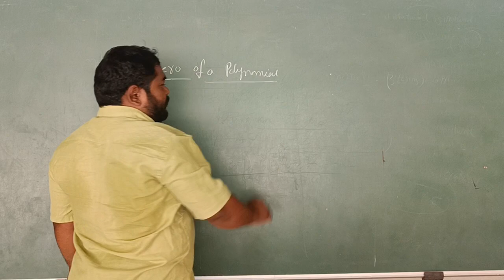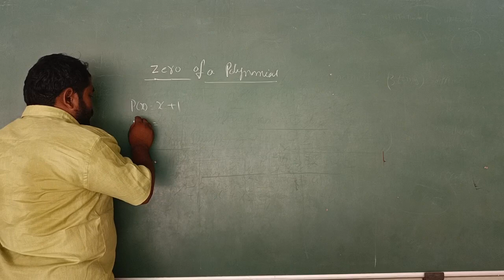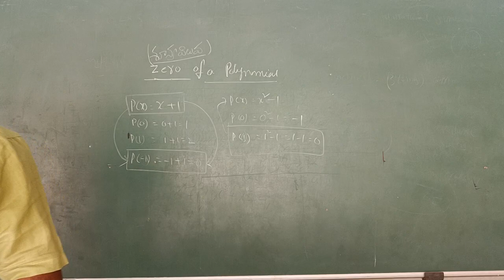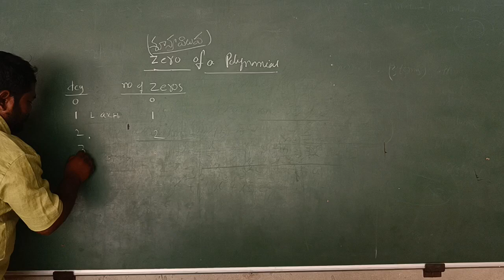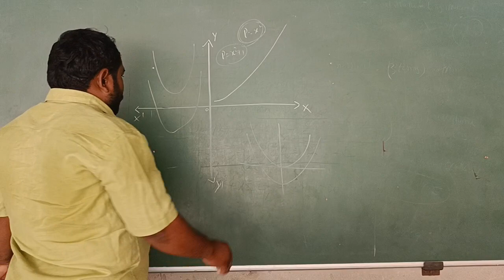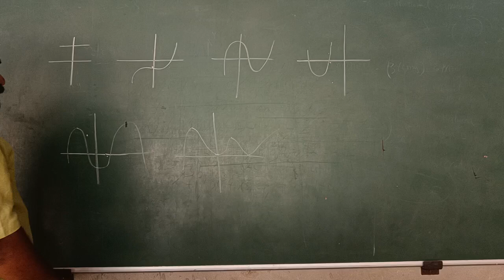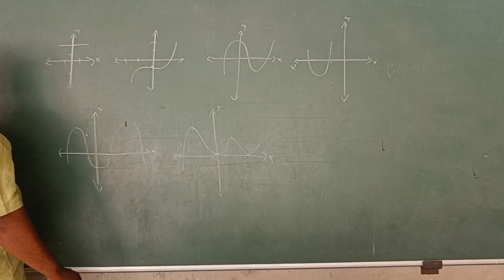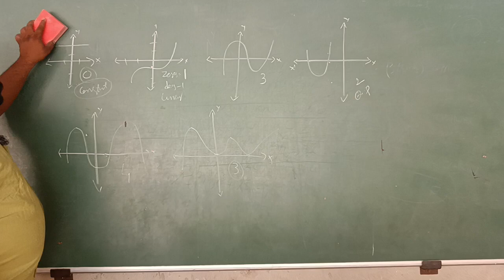10thmaths polynomials newmathstextbook part2